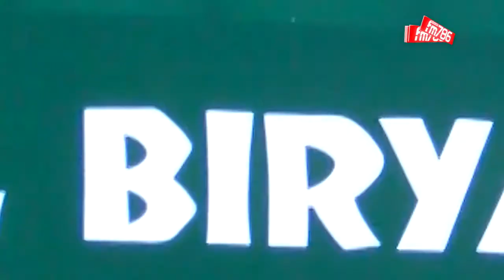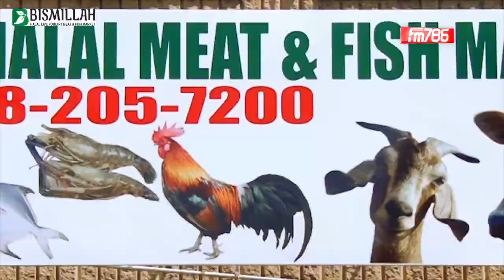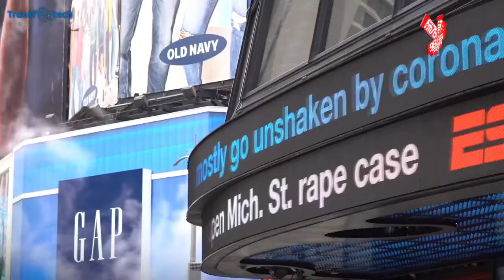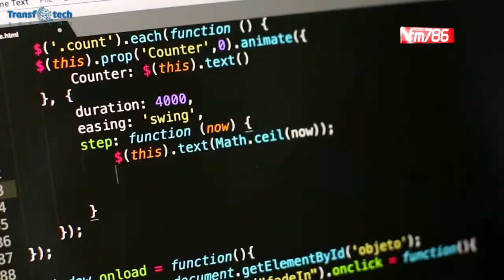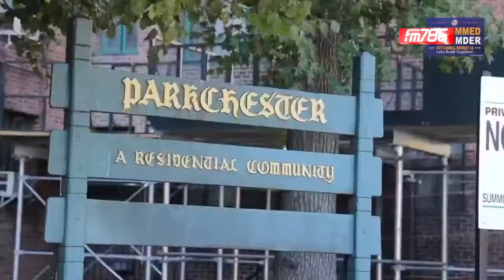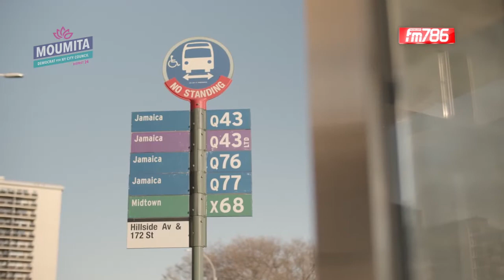ইন্টারফেইথ সেন্টারের ‘গ্লোবাল পিস অ্যাওয়ার্ড’ ২৯ ডিসেম্বর | প্রাইম নিউজ | 27 December | FM786.COM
ইন্টারফেইথ সেন্টারের ‘গ্লোবাল পিস অ্যাওয়ার্ড’ ২৯ ডিসেম্বর | Prime News | প্রাইম নিউজ | 27 December , 2020 | FM786.COM

◾ বাংলাদেশী-আমেরিকান সোসাইটি অফ প্রফেশনালস’র বার্ষিক সম্মেলন অনুষ্ঠিত

◾ কোরআন একাডেমি’র ফান্ডরেইজিং ১ ফেব্রুয়ারি

◾ ইন্টারফেইথ সেন্টারের ‘গ্লোবাল পিস অ্যাওয়ার্ড’ ২৯ ডিসেম্বর

নিউইর্য়ক, বাংলাদেশী কমিউনিটি, মুসলিম বিশ্ব,যুক্তরাস্ট্র এবং আন্তর্জাতিক
সর্বশেষ সব খবর দেখতে ও শুনতে প্রতিদিন সাথে থাকুন
নিউইর্য়ক সময় রাত ১০ টা, বাংলাদেশ সময় সকাল ৯ টায়